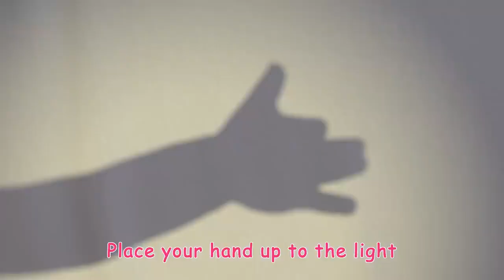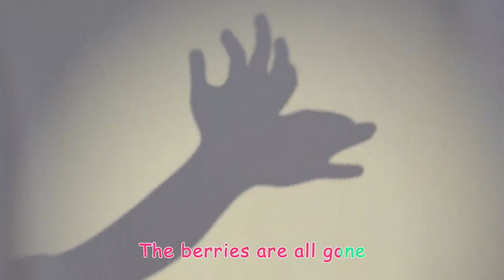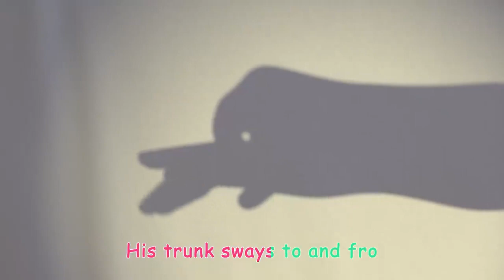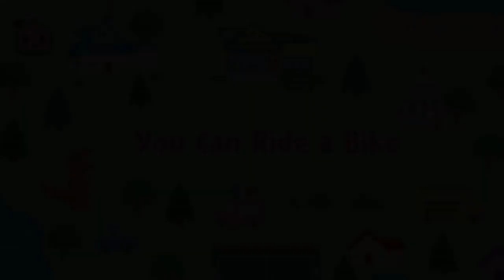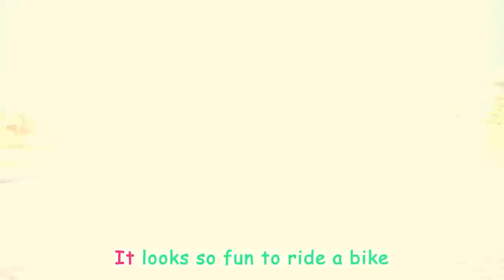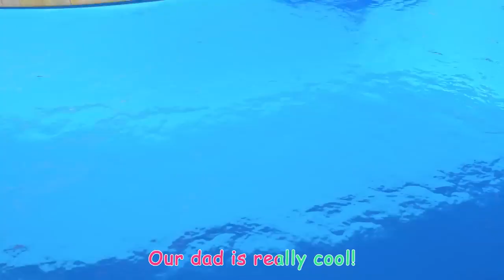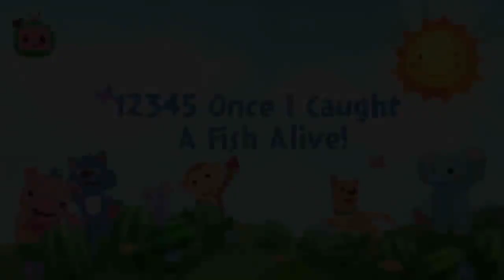Lost Hamster Song + More Nursery Rhymes & Kids Songs CoComelon